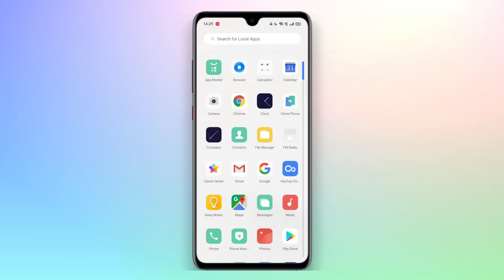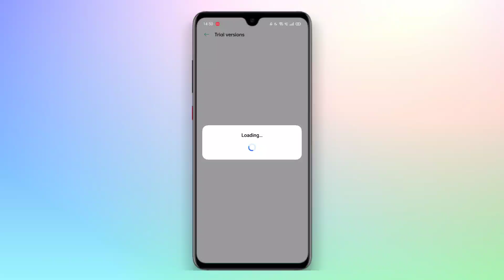realme C3 realme UI 2.0 Open Beta | realme C3 realme UI 2.0 Update | realme C3 Android 11 Update ~ 🔥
Your Queries 😀👇🏼
1. realme c3 new update
2. realme c3 update
3. realme c3 c.03 update
4. realme c3 c03 update
5. realme narzo 10a new update
6. realme narzo 10a update
7. realme narzo 10a c.04 update
8. realme narzo 10a c04 update
9. realme c3 realme ui 2.0 update
10. realme narzo 10a realme ui 2.0 update

My Gears 🙂👇🏼

Camera - No. 😢
PC - No. 😭
Light - Sun Ki Light & Tubelight Kafi Hay. 🌞
Mic - Poco X3 Pro Inbuilt Mic. 🙃
Laptop - No. 🥺
Smartphone - realme C1, realme C3 & Poco X3 Pro. 😍